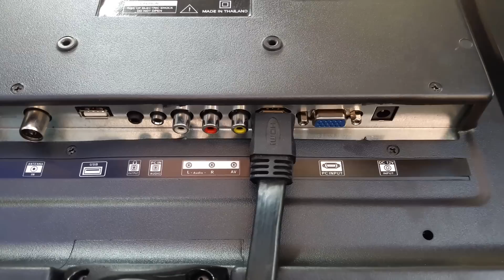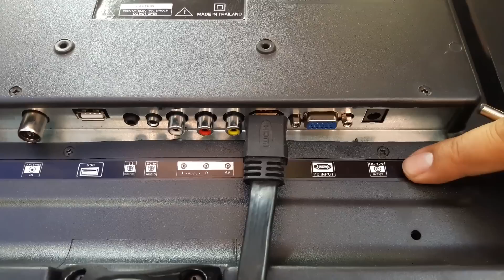3 ขั้นตอน ติดตั้งแผงโซล่าเซลล์ 100w ด้วยชุด Solar Cell PV-100P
Solar Smart Energy PV-100P ชุดโซล่าเซลล์สำเร็จรูปพร้อมใช้
ราคาคาเพียง 18,500- เอาไปเลยครบชุด
ติดตั้งใช้งานเองได้  เพียง 3 ขั้นตอน  (1.เสียบ 2.ต่อ 3.เปิด)
นอนสวน นอนนา ท่องเที่ยว ท่องไพร ขายของ ไม่มีไฟฟ้าใช้
อยากดูทีวี  อยากเปิดพัดลมนอน ไม่อยากอยู่ในความมืด
อยากชาร์จมือถือ อยากฟังเพลง จัดไปชุดนี้ครบ
ไม่ต้องซื้ออะไรเพิ่มแล้วมีให้ครบทุกอย่าง
ความสามารถ เมื่อแผงโซล่าเซลล์ชาร์จแบตเต็ม
ใช้งานทีวี จานดาวเทียม หลอดไฟ 3 หลอดเปิดพร้อมกัน
ได้ 4-5 ชม.  ใช้งานพัดลมได้ 12-15 ชม.
สินค้าประกอบด้วย
* แผงโซล่าเซลล์ขนาด 100w Poly  1 แผ่น
* กล่องควบคุม Energy Box
   ระบบควบคุมการชาร์จ 20A PWM Digital
* แบตเตอรี่ Deep Cycle 80A 12V 1 ลูก
* ทีวี LED HD 17" 12V 1 เครื่อง
* จานดาวเทียม HD 12V 1 เครื่อง
* พัดลมตั้งโต๊ะขนาด 12" 12V DC 1 ตัว
* หลอดไฟ Led 5w 12v 2 หลอด พร้อมสายไฟยาว 5 ม.,10 ม.
* หลอดไฟ Led 3w 12v 1 หลอด พร้อมสายไฟยาว 15 ม.
* ชุดชาร์จมือถือได้ 1 เครื่อง
วีดีโออื่นที่น่าสนใจ
Car Wash Pump 6 bar ปั๊มล้างรถ 12v แรงดันสูง
 SC-500 1.5" ปั๊มน้ำโซล่าเซลล์  แบบหอยโข่ง
HV-1200P ชุดโซล่าเซลล์ 1200w จ่ายปั๊มซับเมิส 1 แรง
Line  : @solartechcenter   (ใส่ @ ด้วยนะค่ะ)
T E L : 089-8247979  Solar Roof Ongrid
T E L : 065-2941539  Solar Home Offgrid Hybrid
T E L : 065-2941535  Solar Pump DC or AC
T E L : 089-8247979   Solar Shopping
T E L : 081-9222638  ฝ่ายเทคนิค
หจก.โซล่าเทคเซ็นเตอร์
จ.ขอนแก่น